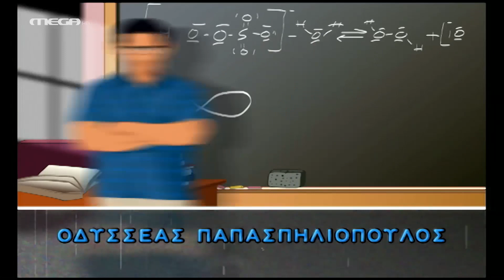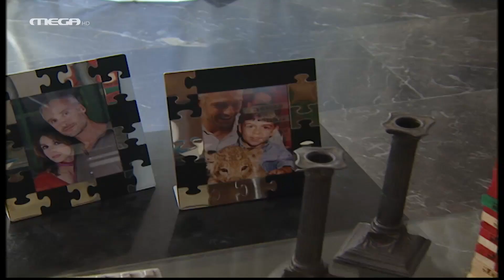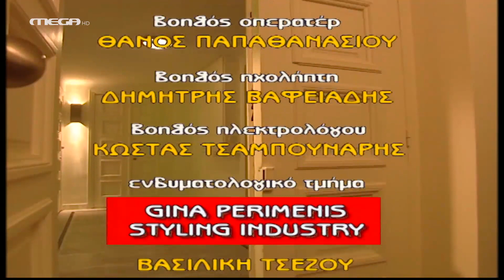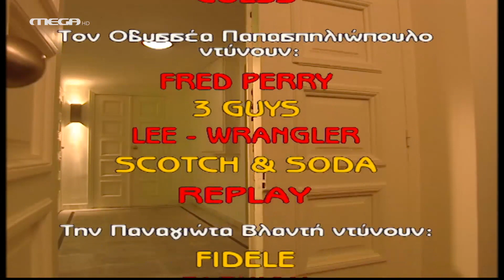Singles - Επεισόδιο 10 HD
…παιδεύουσι τέκνα
Το ρητό λέει πως ''αμαρτίες γονέων παιδεύουσι τέκνα''. Αλλά μπορούμε πράγματι να αποφύγουμε τα λάθη των προηγούμενων ή είμαστε καταδικασμένοι να τα επαναλαμβάνουμε; Όταν ο Ορέστης αναλαμβάνει να προσέξει τα ανίψια του για μια μέρα, οι s1NgLes έρχονται αντιμέτωποι με τη μεγαλύτερη πρόκληση που συνάντησαν ποτέ: δυο χαμογελαστά παιδάκια με την καταστροφική μανία του Αττίλα. Το σκορ διαμορφώνεται γρήγορα σε παιδάκια-singles = 1-0. Κι ενώ το σπίτι του Ορέστη αντιμετωπίζει ολοκληρωτική καταστροφή, η ανιψιά του παθαίνει αλλεργική κρίση, το δεύτερο ραντεβού της Ράνιας με τον Λουκά κόβεται στη μέση, η Λίλα μπλέκει τον Αρθούρο σε καβγά σε μπαρ, ο Λουκάς εκπλήσσεται από τις απόψεις της Ράνιας για τα παιδιά κι η Μάρω αναρωτιέται αν θα πρέπει να κάνει το λάθος να αφεθεί στον έρωτα του Ορέστη…

ΣΥΝΤΕΛΕΣΤΕΣ
Πρωταγωνιστούν: Παναγιώτα Βλαντή (Μάρω), Μάξιμος Μουμούρης (Ορέστης), Μαρία Σολωμού (Ράνια), Οδυσσέας Παπασπηλιόπουλος (Αρθούρος), Σάννυ Χατζηαργύρη (Λίλα), Σταμάτης Ζακολίκος (Σπύρος), Αντώνης Φραγκάκης (Λουκάς), Λεονάρντο Σφοντούρης (Πέτρος), Χριστίνα Παναγιωτίδου (Γωγώ), Μαρίνος Δεσύλλας (Μίλτος), Βάνα Ραμπότα (Ειρήνη), Γιώργος Χαλεπλής (κ. Κώστας), Κωνσταντίνα Τζώρτζη (Καίτη), Ρεγγίνα Παντελίδη (Νάντια), Δημήτρης Βογιατζής (Φώντας), Φανή Σπυριδάκη (Λουίζα), Αλέξανδρος Μούκανος (κ. Γεωργίου), Γιώργος Κωνσταντής (πατέρας Αρθρούρου) και η Έρση Μαλικένζου (μητέρα Μάρως)

Σενάριο: Γιώργος Φειδάς
Σκηνοθεσία: Παναγιώτης Κράββας
Εκτέλεση παραγωγής: STUDIO ATA